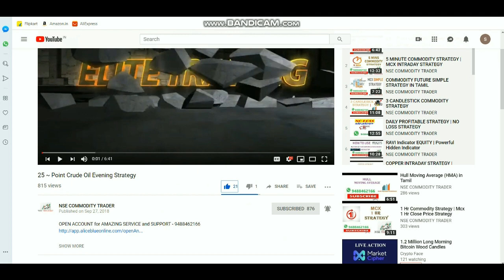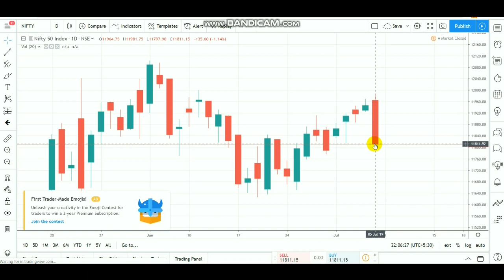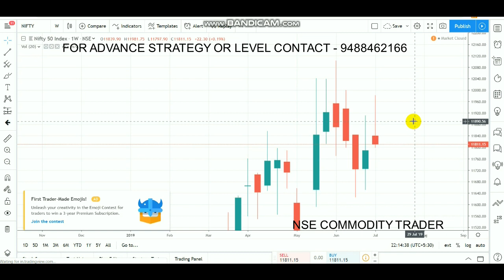Nifty Union Budget 2019 Market Down | Nifty Intaday View & Expectation | Nifty Shooting Star Weekly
Open account Click LINK - 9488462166